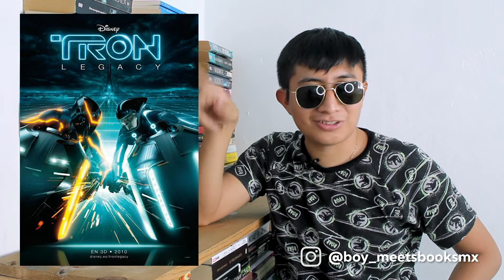👾PELICULAS DE CYBERPUNK👾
Aprovechando que estamos en el mes del cyberpunk, nos pasamos de los libros y esta vez les voy a recomendar películas que son de este mismo subgénero de la ciencia ficción que es muy innovador.